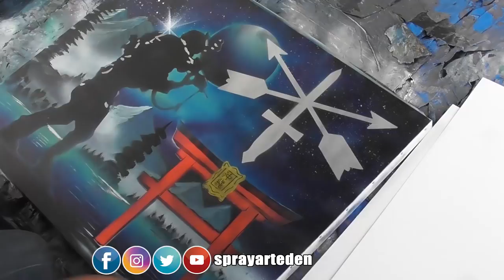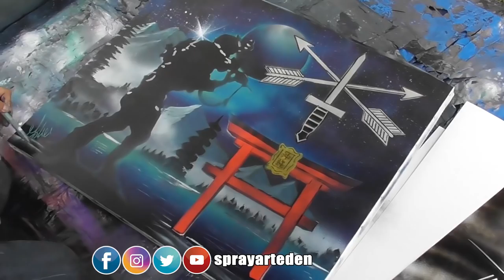SOLDER SPRAY PAINT ART by Spray Art Eden スプレーペイントアートエデン